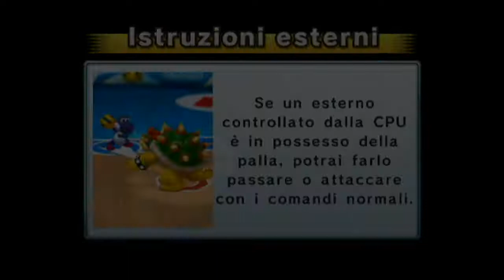Mario Sports Mix (Wii U) #10 Dodgeball gameplay (ITA) finalmente abbiamo vinto